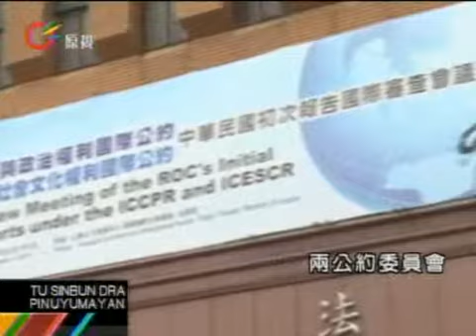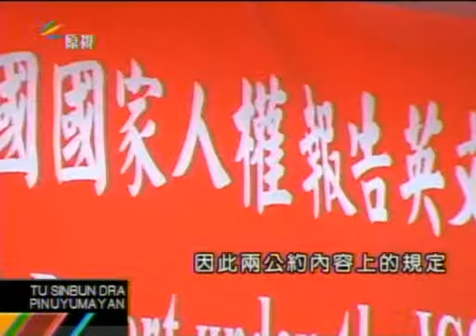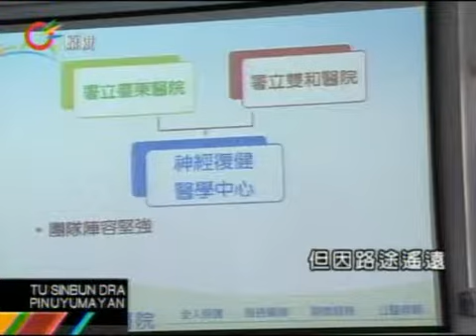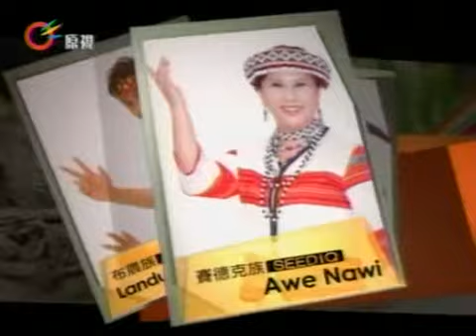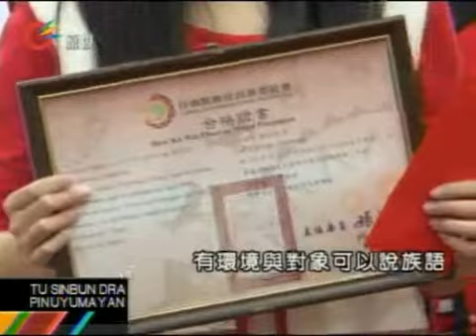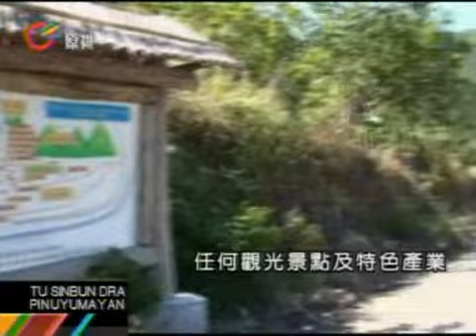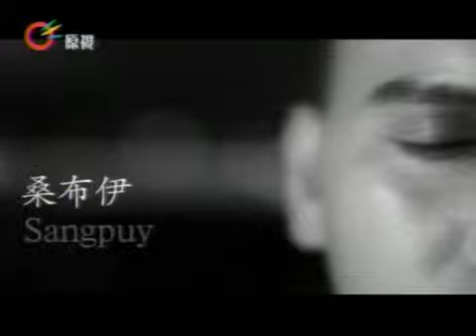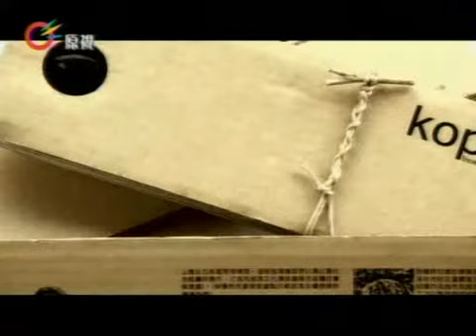原視【族語新聞】晚間-族語新聞Paiwan 2013-02-28 (週四)